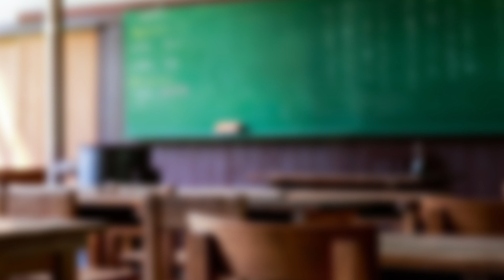【ボクらの大運動会 先行プレイ】４人プレイでわちゃわちゃが止まらない！！！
2020年7月16日発売!!!【ボクらの大運動会】を先行プレイ!

【ボクらの大運動会】

ボクらの大運動会、待望の開幕！
みんなで楽しく競い合おう！
運動会でおなじみの種目からちょっと変わった種目まで
最大4人で楽しめる対戦・協力プレイのパーティゲーム登場！

ひとりでの対戦以外にもプレイヤー全員が同じチームや
別々のチーム、そして2vs2に分かれての対戦など
色々な遊び方を用意！！

定番の「綱引き」や「玉入れ」、花形の「リレー」まで
すべての種目をプレイして優勝を競う【大運動会】モードで
手に汗握る展開を楽しもう！

【フリー競技】モードではみんなで自由に種目を遊んだり、
ひとりで記録に挑戦してコレクションコインを獲得しよう！

大運動会12競技の頂点を目指そう！

【玉入れ】
・玉を拾って、正確にカゴに投げ入れよう！

【野菜投げ】
・紙の野菜を投げて、遠くに飛ばそう！

【綱引き】
・みんなで力を合わせて綱を引こう！

【50m走】
・誰よりも速くかけぬけよう！

【大縄跳び】
・息を合わせてタイミングよく跳び続けよう！

【障害物競走】
・まちうける様々な障害を乗り越えよう！

【大玉転がし】
・みんなで協力して大玉をゴールに運ぼう！

【ぐるぐるバット】
・バランス感覚を頼りにゴールを目指そう！

【走り幅跳び】
・助走から踏み切って、遠くへ跳ぼう！

【騎馬戦】
・裏をついて、相手の帽子を奪い尽くそう！

【荷車レース】
・急いで運んで、荷物をゴールに届けよう！

【リレー】
・つなげ！友情のバトン！

タイトル：ボクらの大運動会
配信日：2020年 7月16日（木）【あらかじめDLは6月25日（木）から】
価格：1,450円(税込み)
対応ハード：Nintendo Switch
メーカー：SAT-BOX
レーティング：CERO A
ジャンル：アクション / パーティー / スポーツ / パズル
プレイモード：TVモード、テーブルモード、携帯モード
プレイ人数：1〜4人